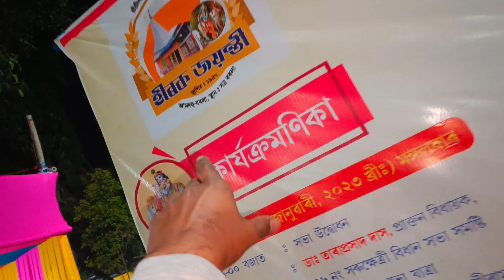Amdah Sabha।। ZUBEEN GARG ।।